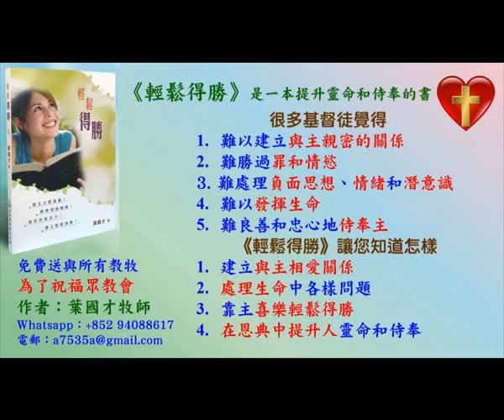葉牧師帶領敬拜帶領弟兄姊妹進入神強烈的同在 - 22.11.2020